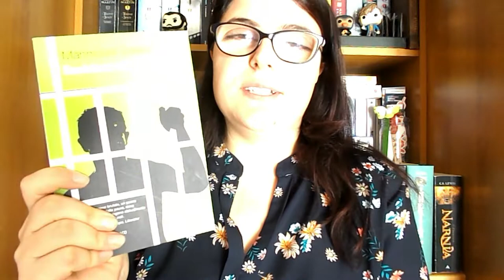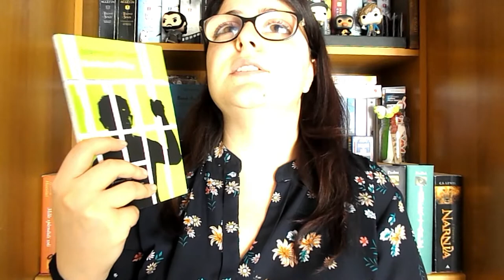BookTubeItaliaLeggeIndipendente | Edizioni Spartaco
Buongiorno, lettori e lettrici!
Oggi nuovo video per la "BookTubeItaliaLeggeIndipendente". Spero vivamente che vi piaccia :) un bacio!

ATTENZIONE. la BTILI ha ampliato i suoi orizzonti xD Guardate un po' qui sotto!

| Libri Citati |
- Saddam city, M. Saeed.